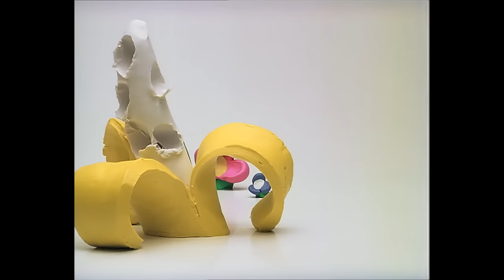Mio Mao: African Friends ♥️ (HD)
Enjoy a fine selection of Mio Mao's episodes featuring African animals!

- The Gorilla
- The Elephant
-  The Crocodile
- The Zebra
- The Hippopotamus
- The Monkey